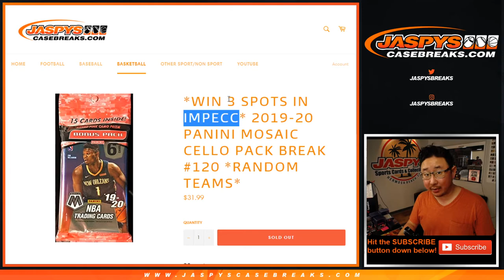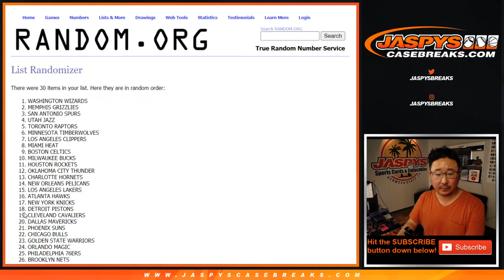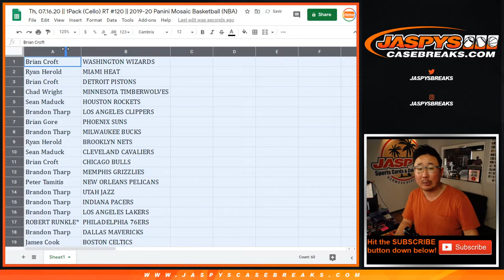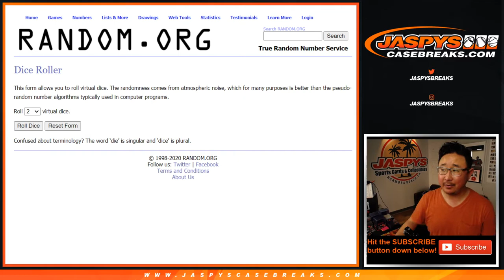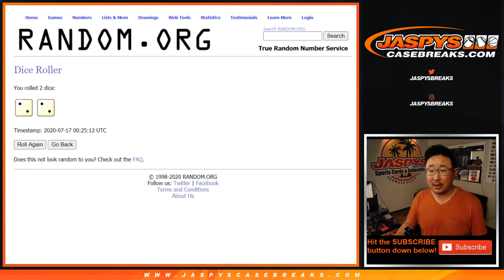Th, 07.16.20 || 1Pack (Cello) RT #120 || 2019-20 Panini Mosaic Basketball (NBA)